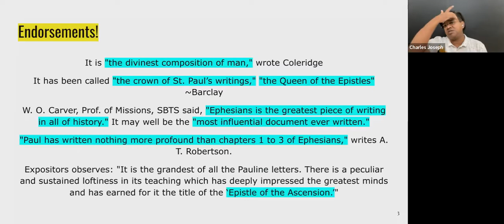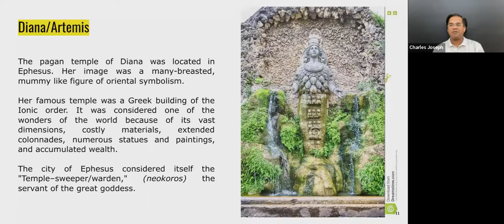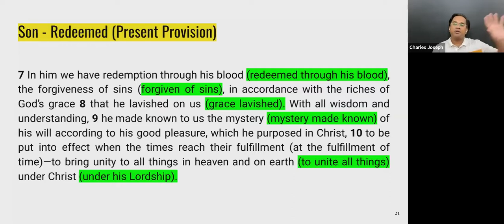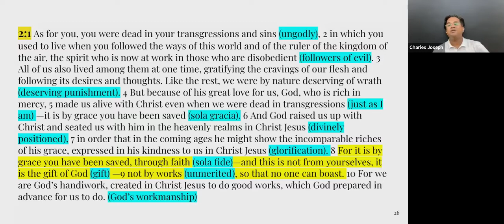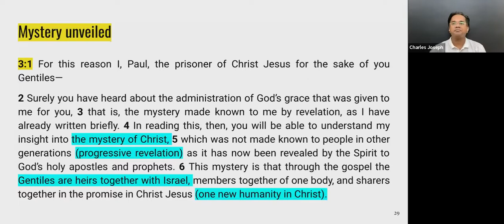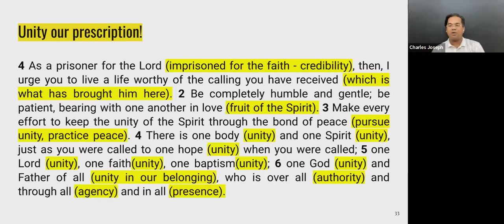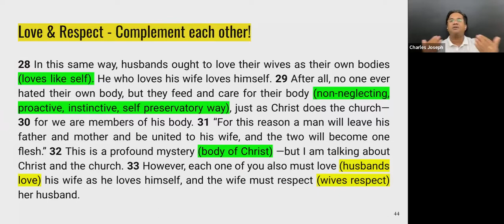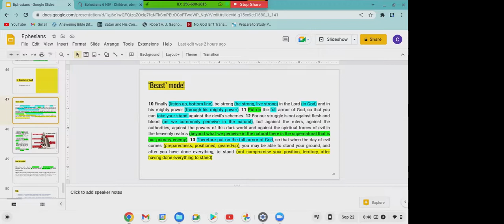Episode 31: Ephesians:The Queen of Epistles!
An overview of the Queen of Epistles - Ephesians!